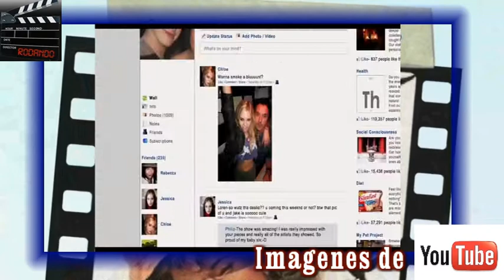TVRTL - RODANDO Nº 123 - Estrenos del 11 de Octubre de 2013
En este programa tenemos todos los trailers de los estrenos del 11 de Octubre como:
- Canibal, - El Mayordomo, - El médico alemán, - La mujer onejo, - Pie de página, Priosioneros, - The Bling Ring y - Metallica. Through the Never.
En nuestra Sección Filmoteca podreis ver el trailer de la película EL EXTRAÑO de 1946, dirigida por Orson Welles y con Edward G. Robinson, Loretta Young y Orson Welles.